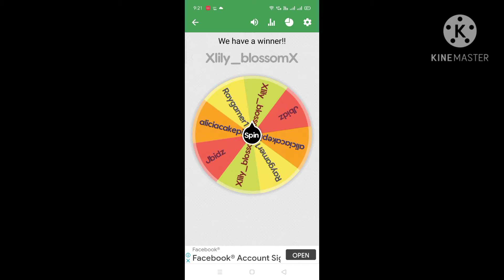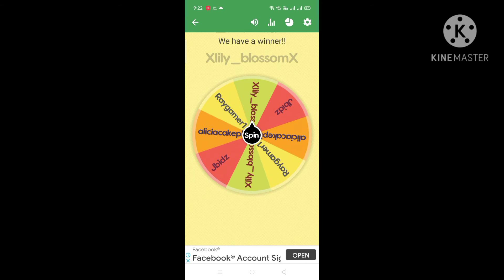the 3 giveaway winners!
Ayy winners congrats! And who didn't win..Hope u win next time!